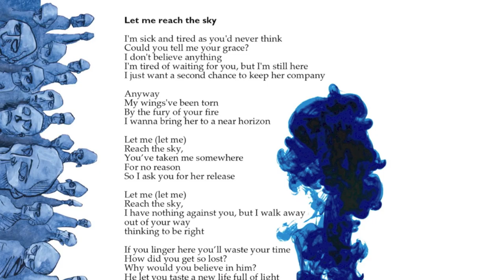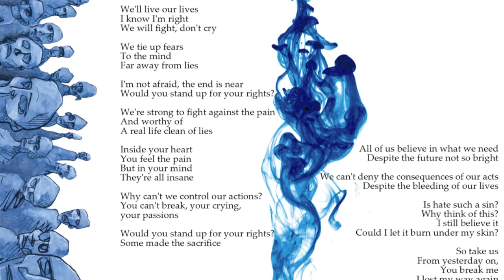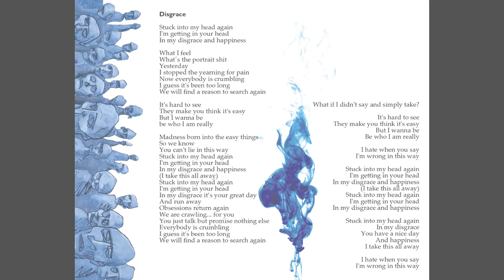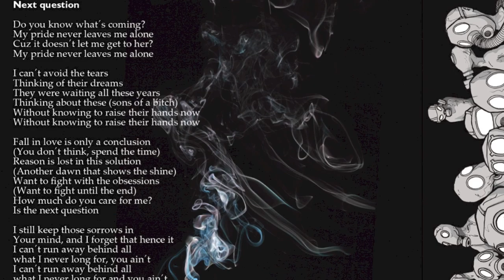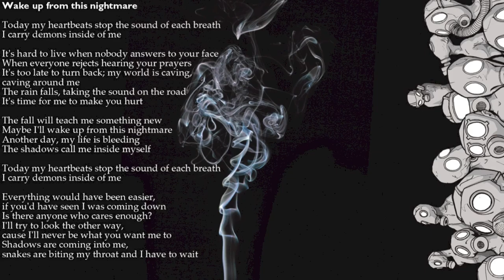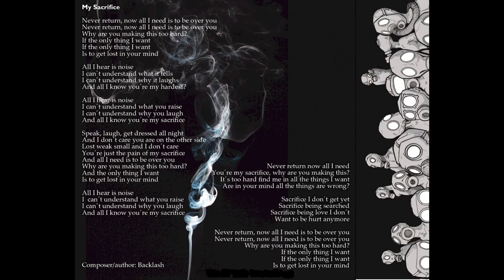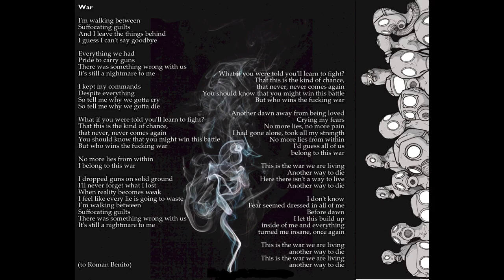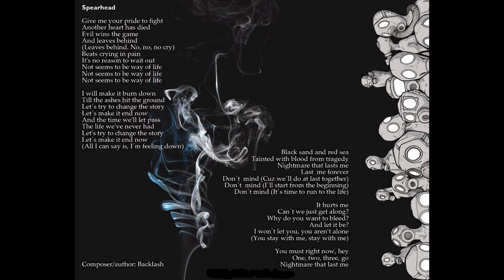Empty Society – All Insane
All Insane – Empty Society.
Recording, mixing and mastering: Cubex Studios
Producer: All Insane

Olmo L.M. - lead vocals
Kalius - guitar
Handel- guitar
Ben Jr - bass guitar
Amador - drums

Black Master - Intro effects.
Román Benito y Sergio Prieto - Design
Leticia Blas - Photography

The sickness of an empty society is the virus driving through an insane mind.

0:00  Awaken
1:50  Let Me Reach The Sky
5:55  All Insane
9:04  Disgrace
13:21  Broken Dreams
17:32  Sex
20:46  Next Question
24:25 Wake up From This Nightmare
27:31 My Sacrifice
31:33 Handle With Care
35:08 War
40:00 Spearhead